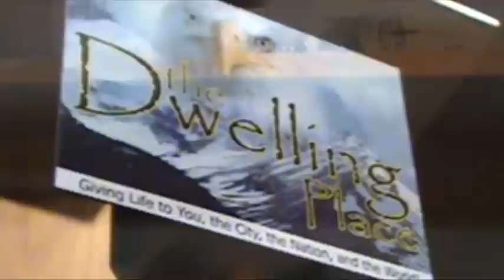Pastor Ron Short - "The God Who Pursues" - April 7, 2013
The third in the video sermon series, Pastor Ron lays out an interesting sermon entitled, "The God Who Pursues".  Recorded on April 7, 2013 at The Dwelling Place located at 2324 2nd St S in Cranbrook, BC.